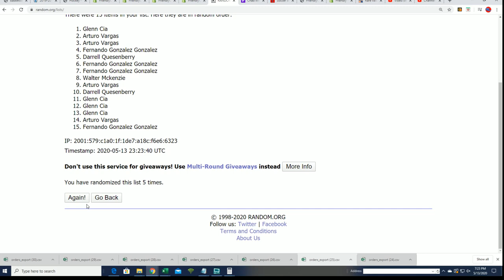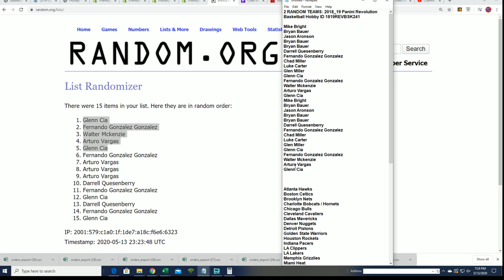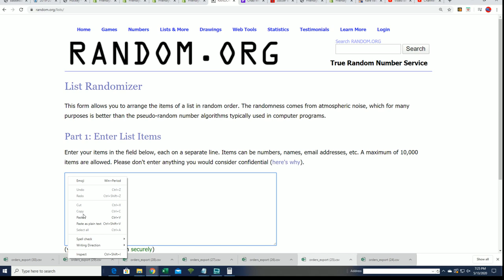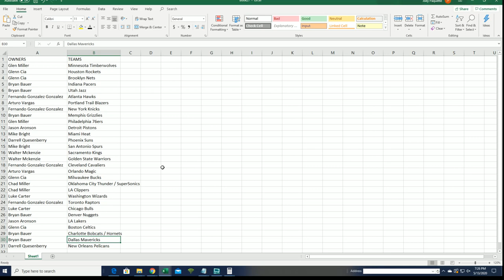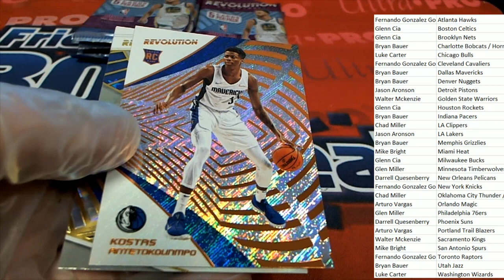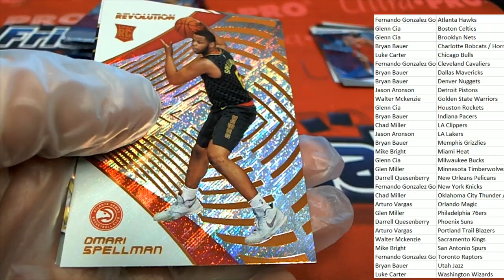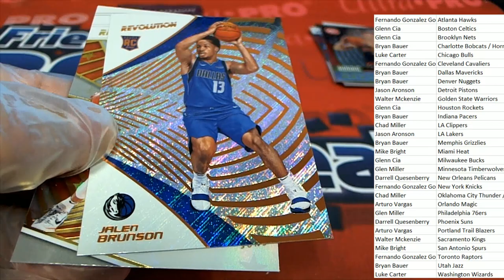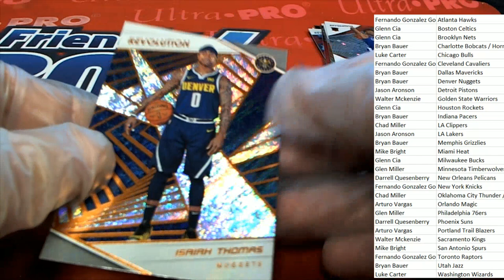2018 19 Panini Revolution Basketball Hobby ID 1819REVBSK241